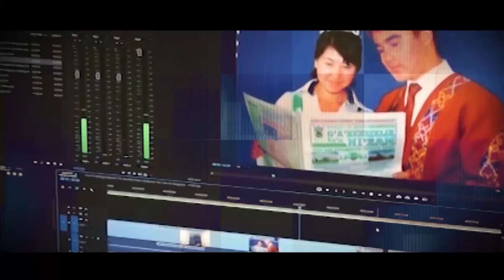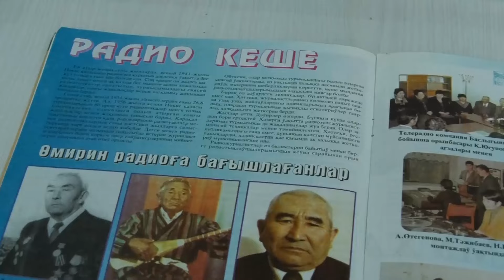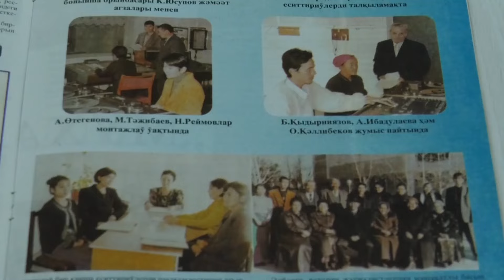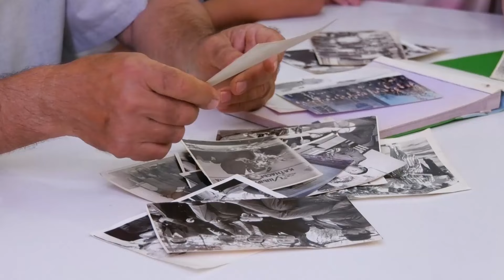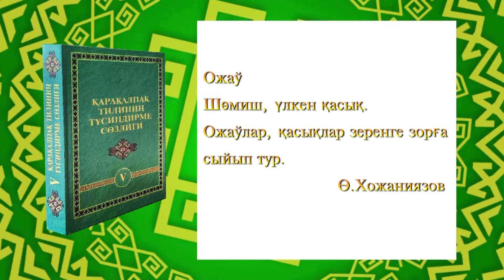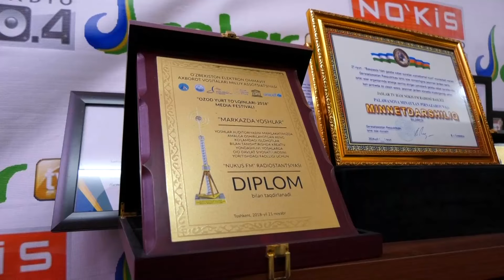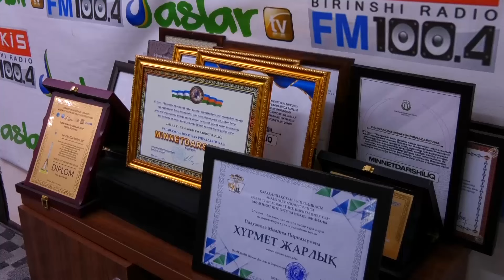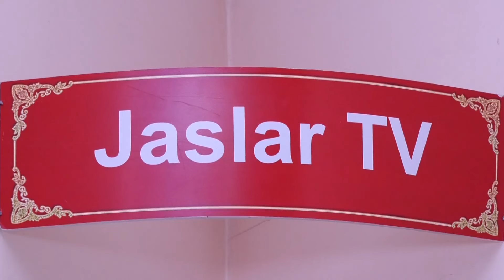12.07.2024 Assalawma Áleykum Qaraqalpaqstan kórsetiwi